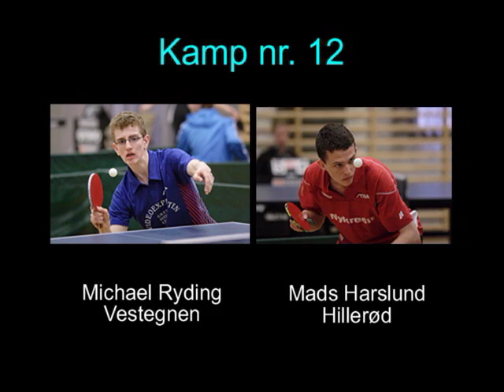100425 Jundiv, Michael Ryding - Mads Harslund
Juniordivision, Vestegnen-Hillerød, Finale, 24. april 2010
Michael Ryding - Mads Harslund
Bordtennis, TableTennis, Ping Pong, BrondbyBC